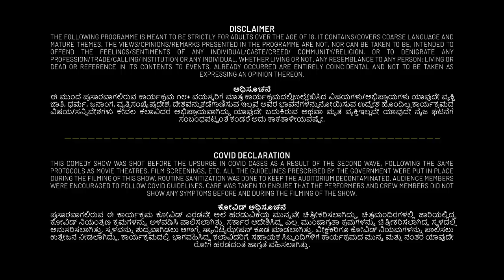Tharle Box | Sandesh Kumar | Crowd Work | Kannada Standup Comedy | (2021)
"ನನ್ನ ಪ್ರೇಕ್ಷಕರನ್ನು ಮತ್ತು ಅವರ ಜೀವನದ ಒಂದು ಸಣ್ಣ ಭಾಗವನ್ನು ತಿಳಿದುಕೊಳ್ಳುವ ಭಾಗ ಇದು. ಕ್ರೌಡ್ ವರ್ಕ್ ಎನ್ನುವುದು ಸ್ಟ್ಯಾಂಡ್ ಅಪ್ ಹಾಸ್ಯದ ಒಂದು ಪ್ರಕಾರವಾಗಿದೆ, ಇದು ಸ್ಕ್ರಿಪ್ಟ್ ಮಾಡದ ಹಾಗು ಪ್ರೇಕ್ಷಕರ ಪ್ರತಿಕ್ರಿಯೆಯನ್ನು ಆಧರಿಸಿದೆ.
ಇವುಗಳಲ್ಲಿ ಯಾವುದನ್ನೂ ಮೊದಲೇ ಯೋಜಿಸಲಾಗಿಲ್ಲ ಮತ್ತು ಎಲ್ಲಾ ಸಂಭಾಷಣೆಗಳನ್ನು ಸ್ಥಳದಲ್ಲೇ ಮಾಡಲಾಗುತ್ತದೆ

ನೀವು ಅದನ್ನು ಆನಂದಿಸುವಿರಿ ಎಂದು ಭಾವಿಸುತ್ತೇವೆ

Tharle Box presents Kannada Standup Comedy by our newest comedian Sandesh Kumar. This is the part where Sandesh gets to know his audience and a small part of their lives. Crowd work is a genre of stand up comedy, which is unscripted and based purely on audience interactions. None of this is pre planned and all the conversations are done on the spot. The idea is to have a conversation in jest to bring out the best from the audience and have a good time.

Credits:
Associate Producer: Charan Ramesh
Assistant Producer: Varshini Sridhar

DOP’s: Prakyath Narayan, Nachiketh, Shankar, Shashi, Hrithik S
Editor: Shashi, Bijo Joseph
Sound Engineer: Nikhil Mukkatira
Photography: Ravi Ramakanth
Graphic Designers: Ganesh S , Bijo Joseph
Art Team: Rijith, Vinod
Light Unit: Arjun, Ramesh
Sound Assistance: Narashima, Paramesh, Prakash, Raju
Crew: Abhishek, Garima, Megha Patwardan, Mohit, Sankalp, Shivani, Sheethal, Tejas, Usha, Vaishnav
Make up Artists: Nalini Srinivas, Sripriya S
Costume and Styling: Varshini Sridhar
Bouncers: Renuka Devi Security
Hospitality: Mallesh Anna
Location: Alliance Française de Bangalore
Special Thanks: Nithin M Kamath, Aslam Bhai, Kantharaju